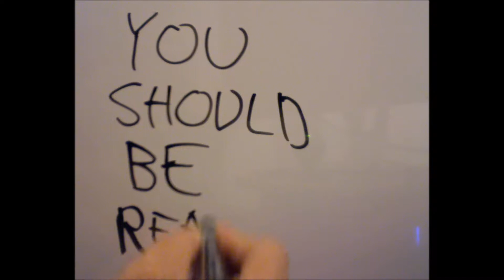You Should Be Reading: Book 1, Chapter 5 - L. E. Modesitt Jr.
Chapter 5, where I ramble L. E. Modesitt Jr. and the real world and why one of those things makes me sad.